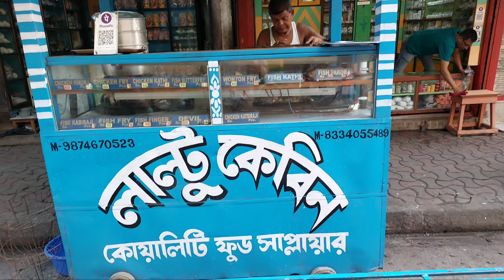১৫ বছরের পুরোনো দোকানে খেলাম চিকেন ভাপা,চিকেন Wanton সাথে Special মাছের Kochuri এত কম দামে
Aj gechilam bagbazer Special snacks items try korte

Google map link=Laltu Cabin
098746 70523